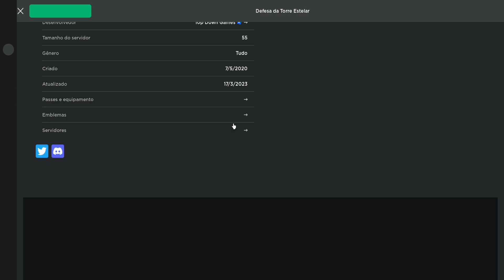NOVO EVENTO DUNGEONS & DRAGONS no ALL STAR TOWER DEFENSE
NOVOS CÓDIGOS:
blamsponge
navyxflame170kyoutubereal

CRÉDITOS:
Músicas de fundo:

Artes (logo, banner): Tito Singer